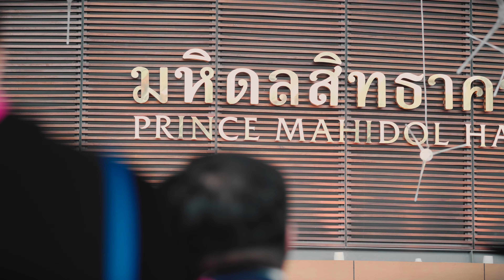Congratulations to MUIC Students Graduating in 2023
To the MUIC graduates of 2023, we offer this heartfelt congratulations video.

Mahidol University International College
999 Phutthamonthon 4 Road, Salaya,
Nakornpathom 73170 Thailand